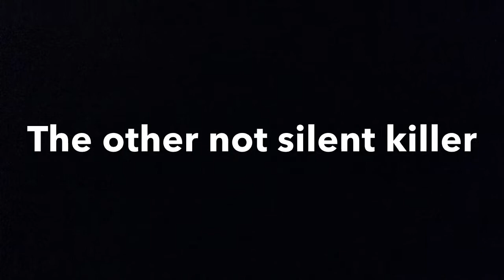Types Of Muggers (ft. MattTube9D , Gil , and Gil)